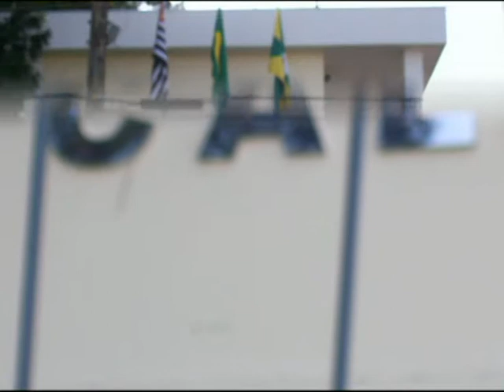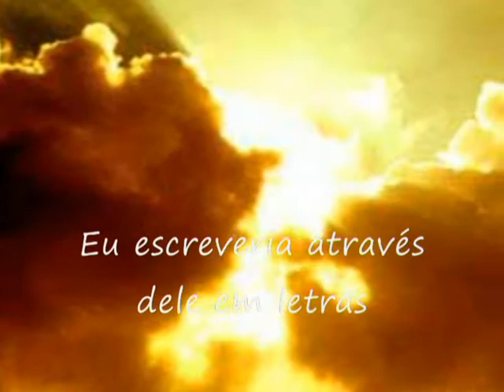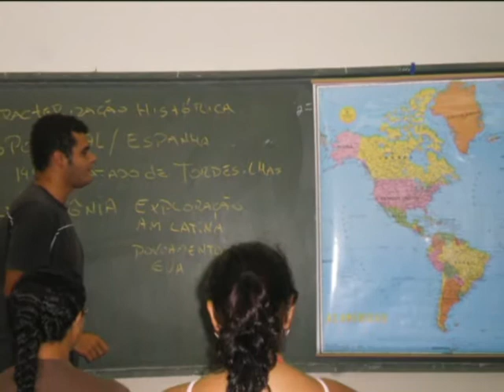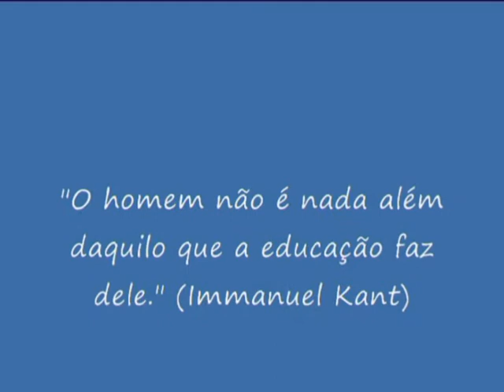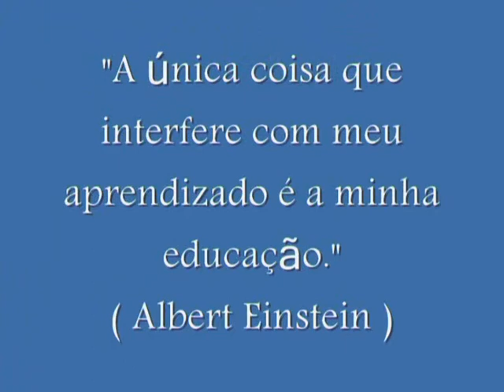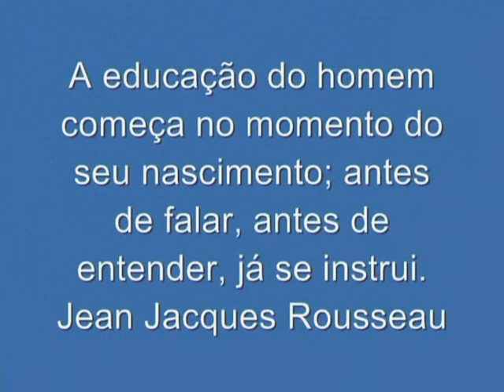Formatura Caló 2009.wmv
Formatura dos alunos da EE Domingos C Caló - Ourinhos - SP - Homenagem do Prof. Marcos - Geografia